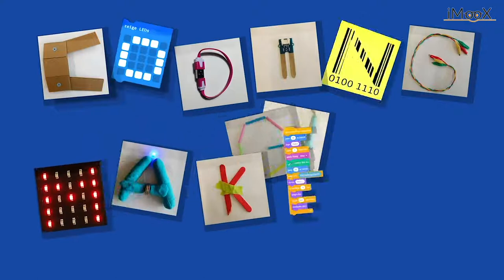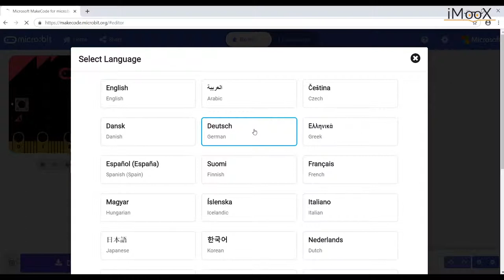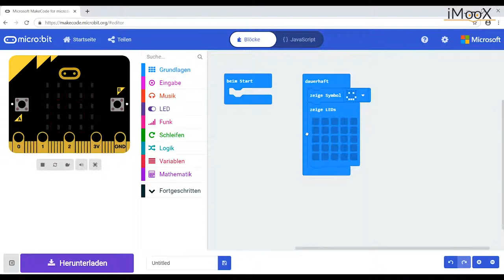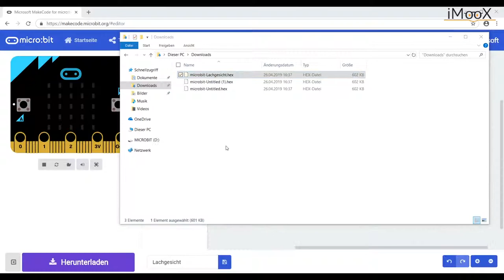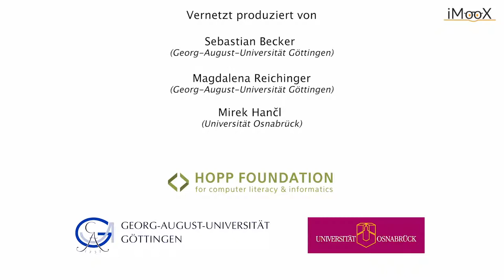[CMU] BBC micro:bit mit MakeCode programmieren